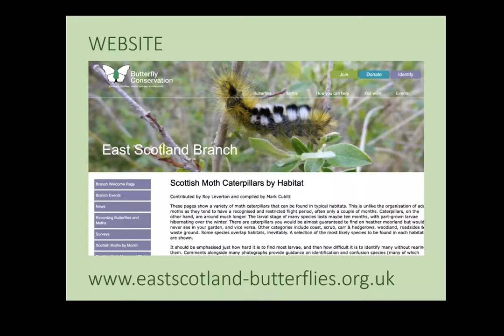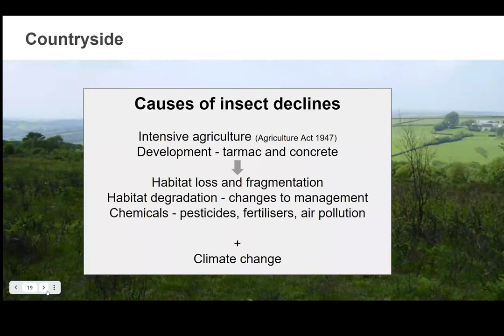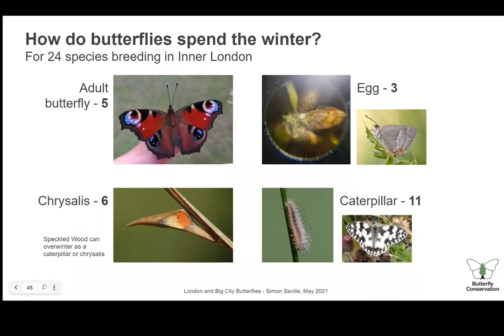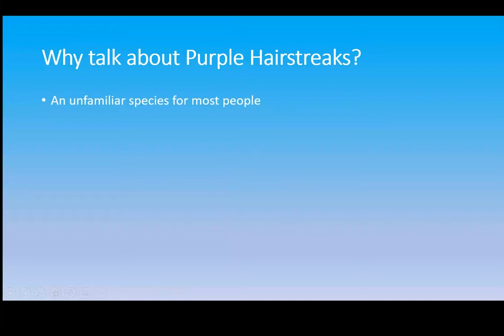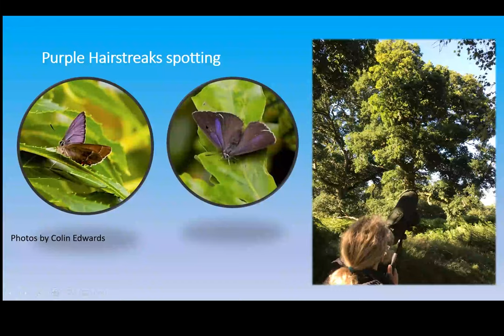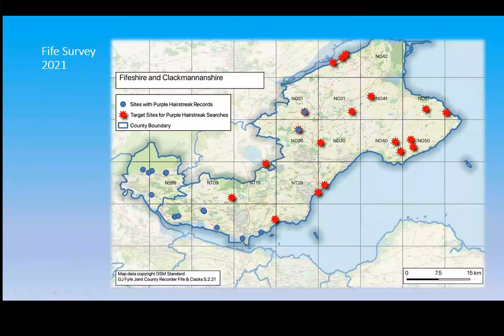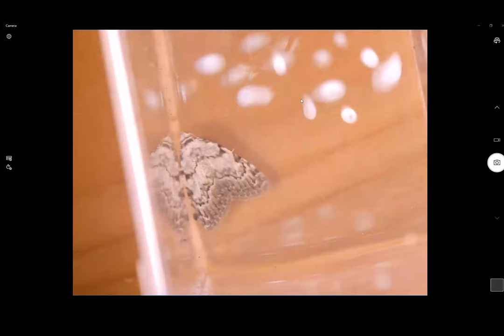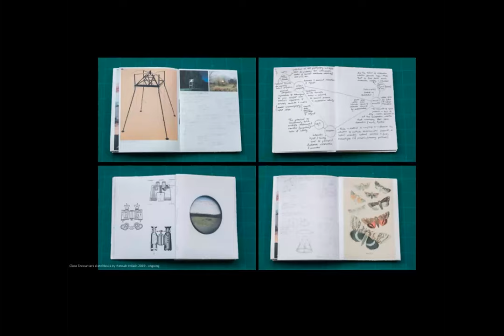BC East Scotland Members' Gathering 2021 | Butterfly Conservation